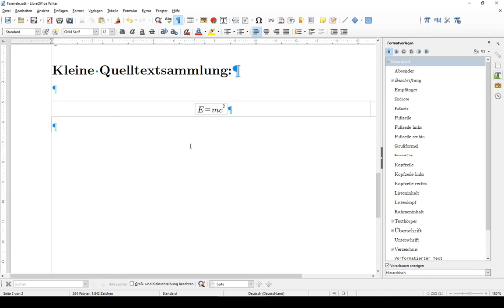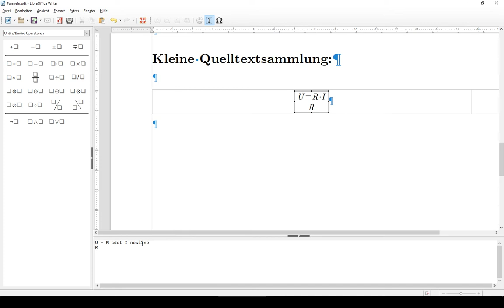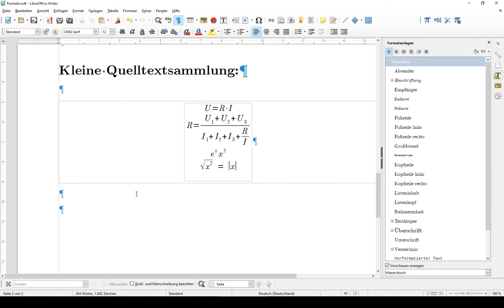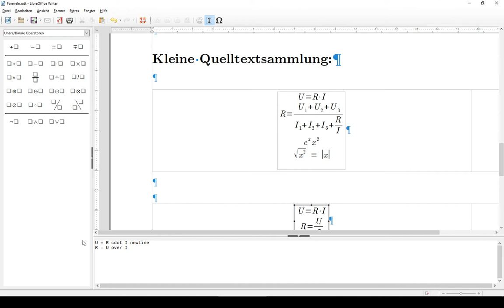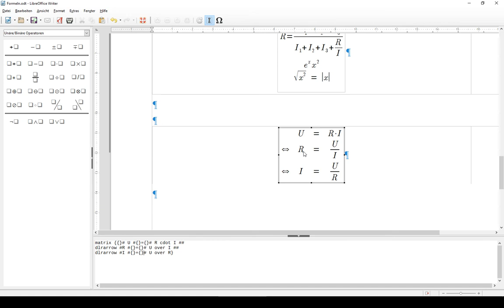Quelltext und Layout im Formeleditor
- Weiterführendes zum Libreoffice Formeleditor
- Layouten von Formeln über Matrizen